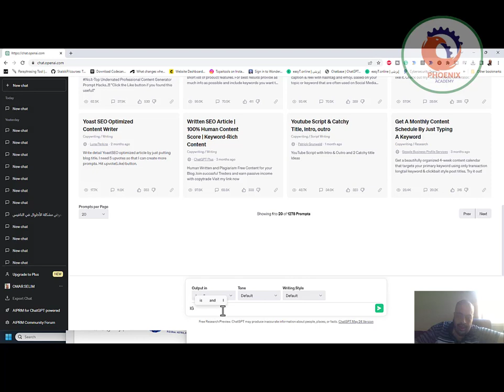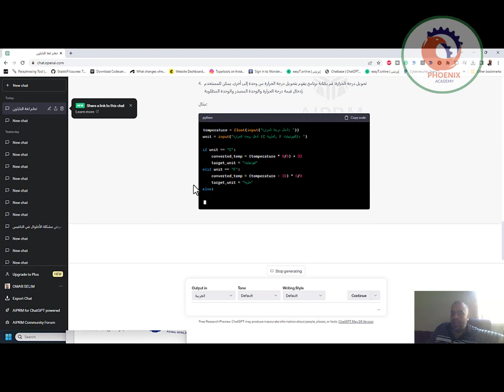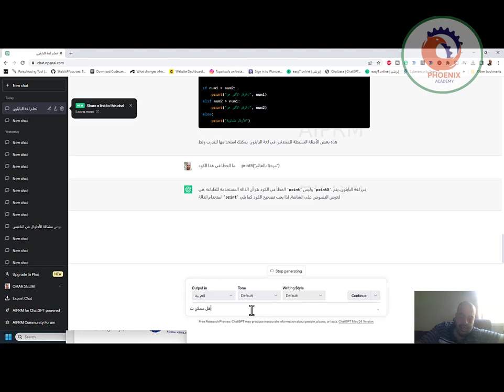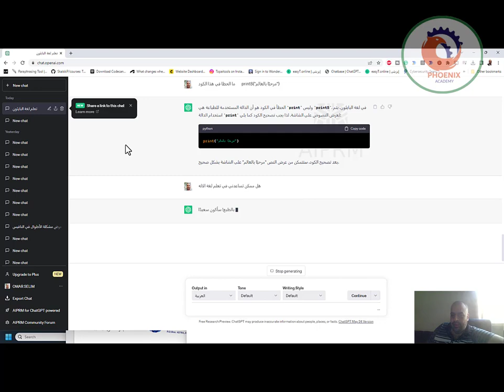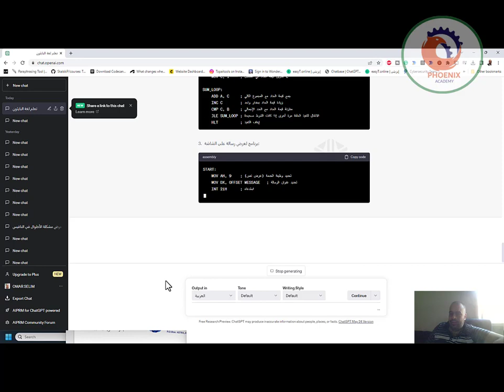تعلم لغة البايثون من خلال الذكاء الاصطناعي chat openai